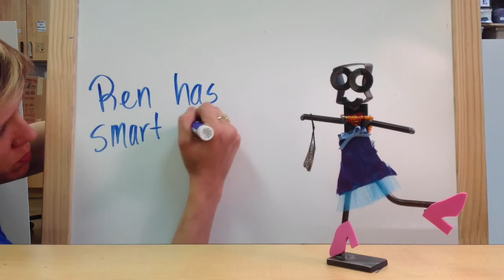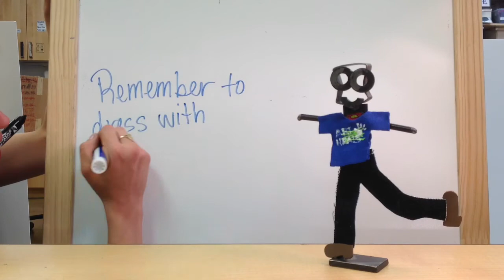Volunteer Mission: Art! Recruitment and Robots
A quick reminder of what to wear to our next mission activity!